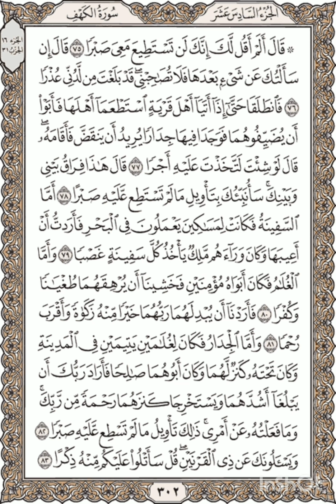Al-Quran - Page 302 Full Recited By Hani Rifai